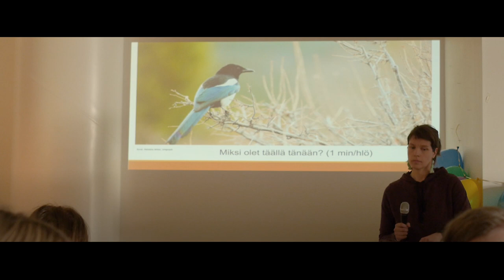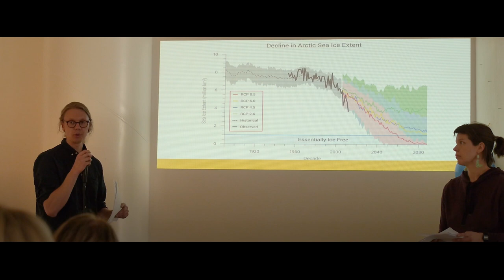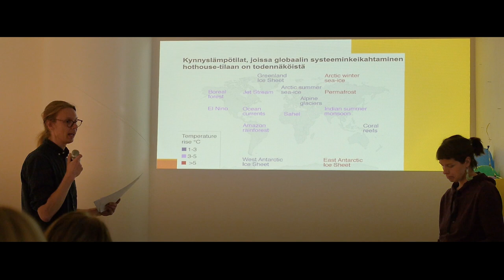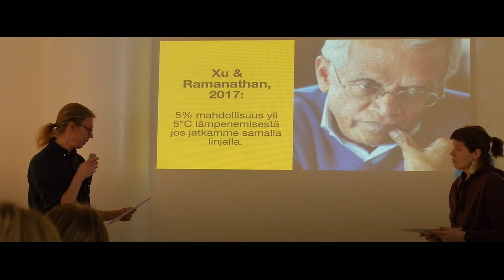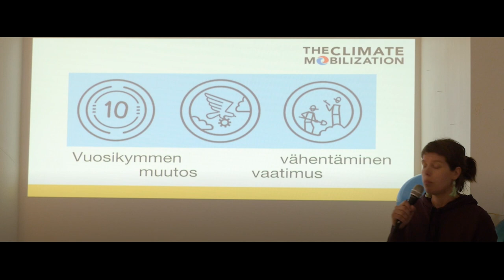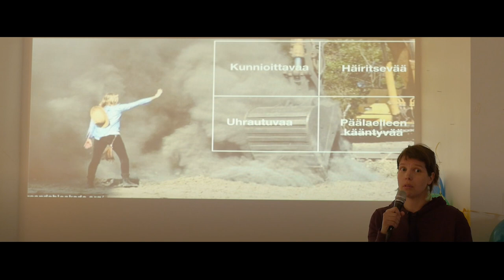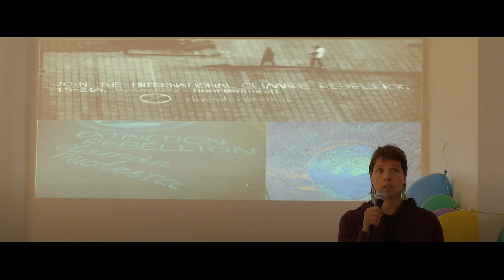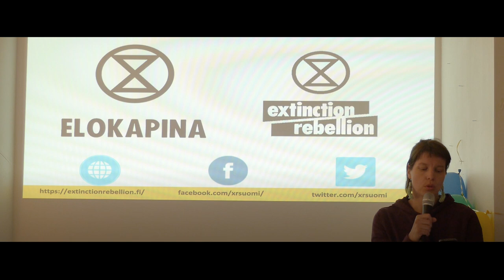Suuntana sukupuutto ja mitä tehdä sille, 12.4.2019 | Elokapina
Planeettamme on ekologisessa kriisissä. Kuudes sukupuuttoaalto on käynnissä. Tutkijoiden mukaan on mahdollista, että arvaamattoman ilmastokatastrofin aikakausi on jo alkanut. Kyseessä on ennennäkemätön globaali hätätilanne. Kaikki, mitä rakastamme, on suuressa vaarassa.

Kansainvälinen hallitustenvälinen ilmastopaneeli, IPCC, kokoontui ensimmäisen kerran vuonna 1990. Sen jälkeen hiilidioksidipäästöt ovat kasvaneet 65 %:lla. Ilmasto jatkaa lämpenemistään. Havaitsemme ilmastokatastrofin merkkejä: tappavia metsäpaloja, tuhoisia hirmumyrskyjä, ennennäkemättömiä lämpöaaltoja ja äärimmäistä kuivuutta. Edessämme on vielä pahempaa.

Tuoreet IPCC- ja IPBES-raportit osoittavat, että nykyinen suuntamme on katastrofaalinen. Johtavat tiedejulkaisut puhuvat nyt avoimesti ilmastonmuutoksesta “uhkana olemassaolomme jatkumiselle”.

Mihin planeettamme on matkalla, jos emme toimi heti? Elokapinan sukupuuttopuhe tarjoaa tietoa tilanteesta ja ratkaisuja, jotka pohjaavat niin ilmastoahdistuspsykologiaan kuin moraalifilosofiaankin.

Sukupuuttopuhe on inspiroinut jo tuhansia ympäri maailmaa aktivoitumaan ilmastotoimintaan. Kuuntele puhe, jota et unohda! Vaarana on ainoastaan voimaantuminen. Seuraa tapahtumiamme myös facebookissa: